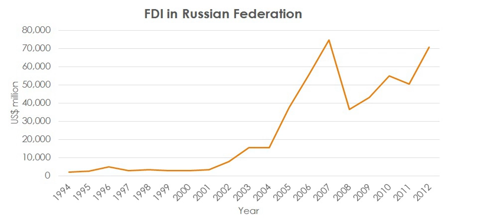Foreign direct investment | Wikipedia audio article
- Socrates

SUMMARY
A foreign direct investment (FDI) is an investment in the form of a controlling ownership in a business in one country by an entity based in another country. It is thus distinguished from a foreign portfolio investment by a notion of direct control.
The origin of the investment does not impact the definition, as an FDI: the investment may be made either "inorganically" by buying a company in the target country or "organically" by expanding the operations of an existing business in that country.